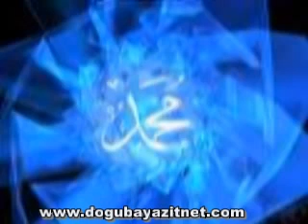Beytocan - Allah Allah Muhammed - Beyt - Kürtçe İlahi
Beytocan - Allah Allah Muhammed - Beyt - Kürtçe İlahi kurdish muzik kurmanci kurdi kürtçe müzik